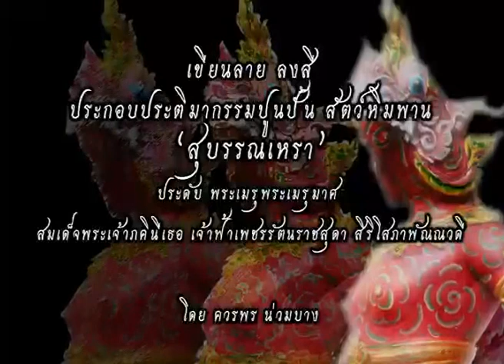How to Painting Stucco Sculpture "SUBANHERA" -Part 1